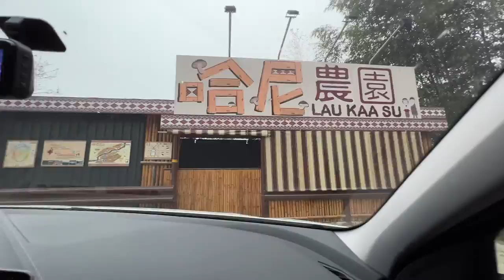【 哈尼農園】導航會亂導的露營區，有溫度有故事能體驗當地生活的露營區！民宿、農園體驗、雲海、楓葉、櫻花、螢火蟲｜Melofunplay 美樂玩不累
這週末跟朋友來這個露營區，要來這裡千萬要注意導航，下面我們會寫下如何來這個地方，在這裡我們度過了一個非常棒的一晚，營主帶五們體驗了摘香菇，砍柴，跟他們一起喝著小米酒，還有我們準備的晚餐以及餐後的營火，真的是露營最棒的一件事

導航：竹林羅山派出所
過了黃色涼亭之後右轉急迴轉，之後會看到哈尼農園的招牌

看更多國內一二日旅遊影片:
【台南中西區小吃】回憶裡和外公外婆一起吃的台南市中西區美食 ！是哪些小吃讓小鳥胃的美樂說要再吃一口？
【台南中西區小吃(下)】87歲的阿嬤評鑑心目中第一名的台南小吃？出賣18間在地美食！？小巷老宅裡的美味甜點店
【 台南晶英酒店】平日一晚要9000多又難訂到的台南飯店值得嗎？有牛肉湯的早餐跟外面喝到的一樣？